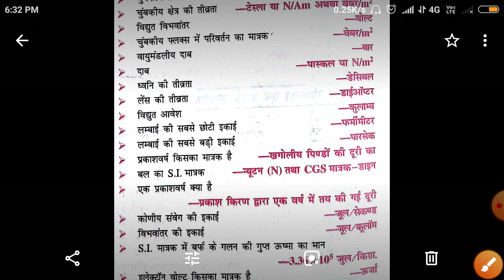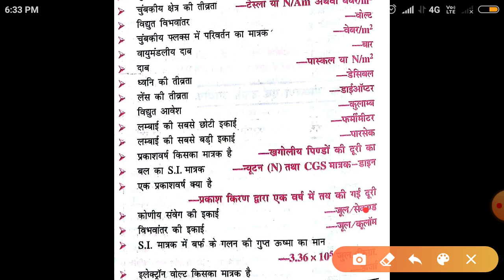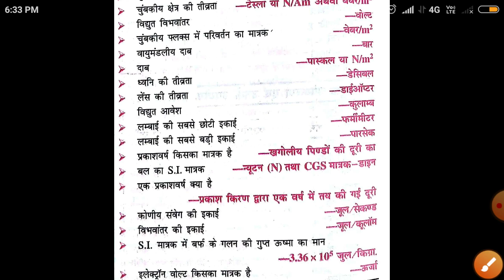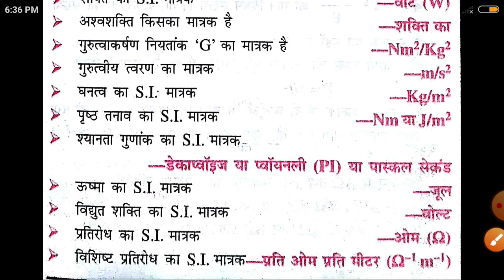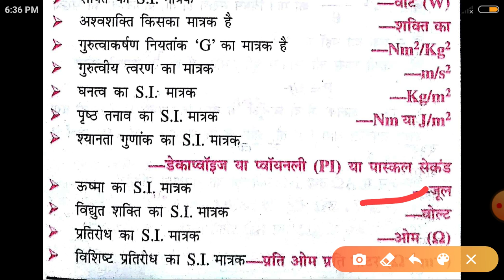Science Reminder book series part-2, Physics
Science Reminder book series part-2, Physics, Physics ki unit ki study es vedio m bataya gya h, vedio ko dekhne ke bad app sabhi unit ko smjh or Yad kr payenge reminder science book